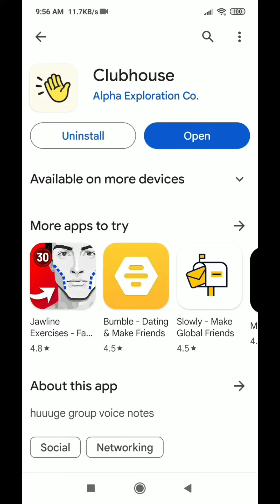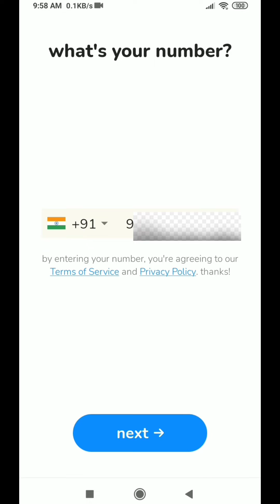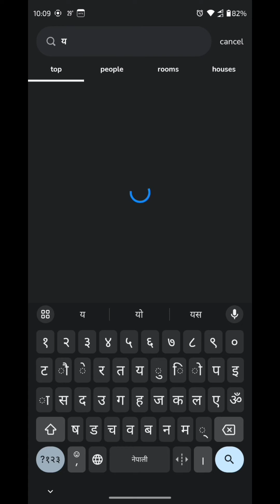How to Join Clubhouse From Nepal | Clubhouse Nepse Live | Clubhouse problem On Android Solution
In this video we teach about the login problems in the clubhouse . From this video you will get the Solution about the Clubhouse on Android phone 2024

👉 YOUR QUERIES 👈
* How to join the clubhouse live
* How do I use Clubhouse on Android
* Clubhouse login problem
* Clubhouse ma Login code naii Audaii na
* How to use Clubhouse  2023
* How to use Clubhouse 2024
* Clubhouse login problem
* Clubhouse login code error